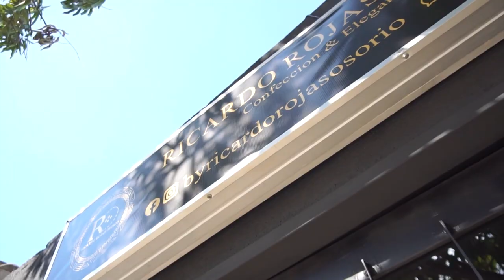MUERE HOMBRE ARROLLADO POR VEHÍCULO DE TRANSPORTE PÚBLICO